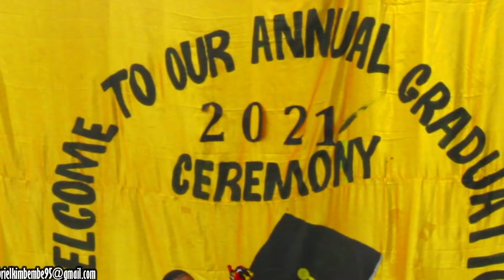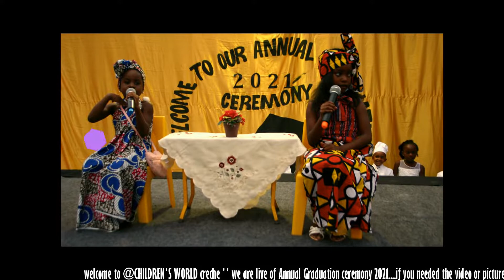GRADUATION CEREMONY OF WORLD CRECH . VIDEO PHOTOGRAPHY BY CONNEXION NEWS